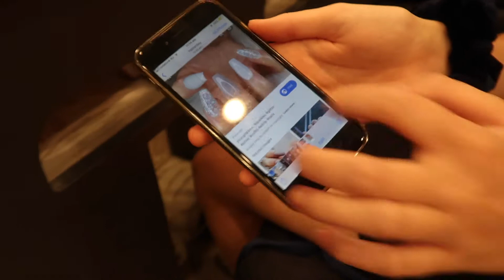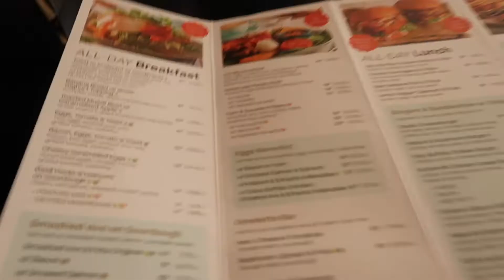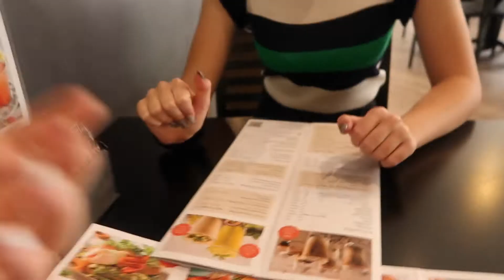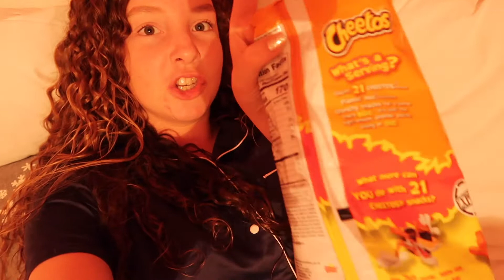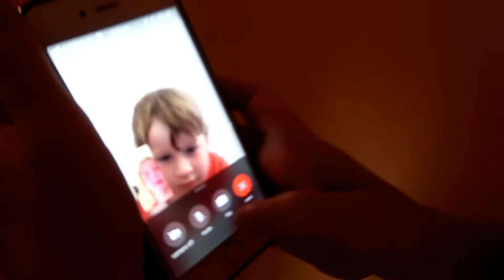getting christmas nails, carols and a brunch date with the gals! 🍳💅🏻 vlogmas day 16 | indahly's tube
► 📷 My Camera is my G7x and Canon EOS600D

If you would like to donate to me, so I can upgrade equipment
or you like me, you can do so on my PayPal account. I currently hire my camera from Leederville Cameras in Perth.

If you want to send me something, please ask.
I will let you know where to send it :)

BE RANDOM
BE WEIRD
Be YOU!!

INDAHLY x